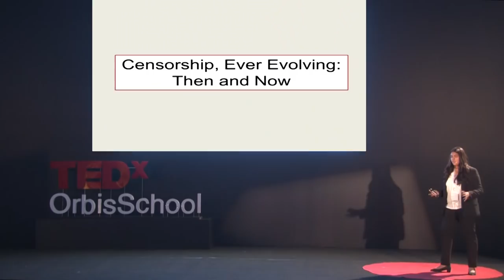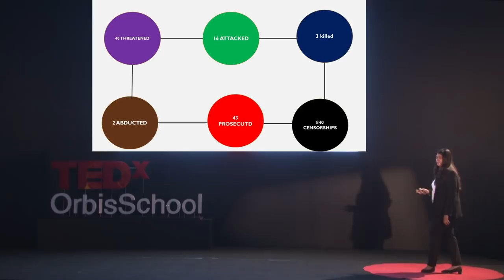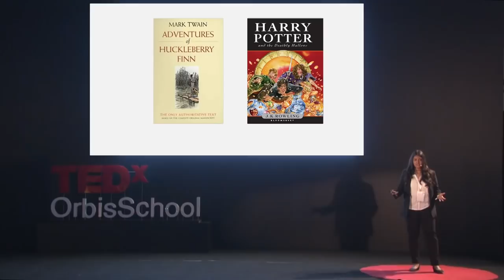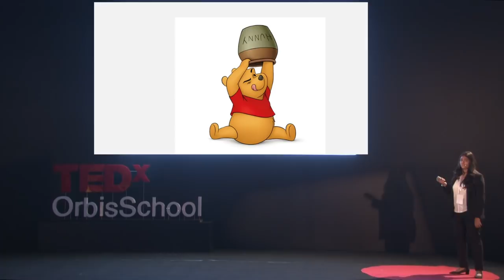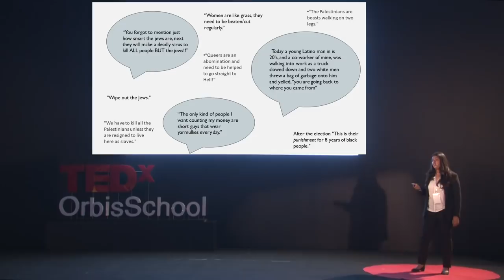Censorship, Ever Evolving: Then and Now | Gopikaashree Sampathkumar | TEDxOrbisSchool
The speaker analyses how the rules of censorship have evolved with time. Having traveled to several countries, she has cherished interacting with people from different cultures and allowed it to shape his perceptions. Public speaking is another area of interest where she has been engaged since the age of 3 on many big platforms like MUNs, debates, elocution; within and outside the country. She also has varied interests in music, tennis, painting, reading and writing. Spreading ideas is her full time passion. This talk was given at a TEDx event using the TED conference format but independently organized by a local community.